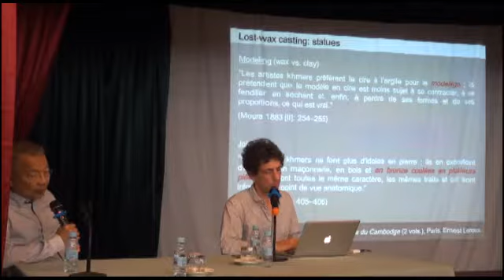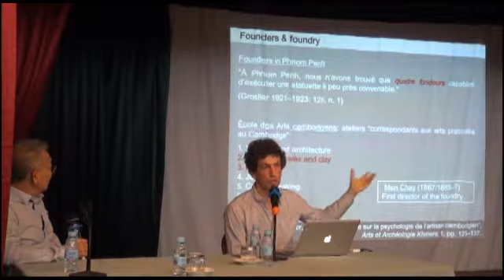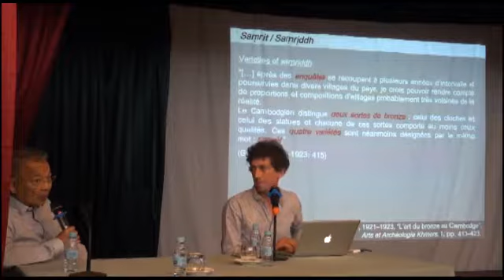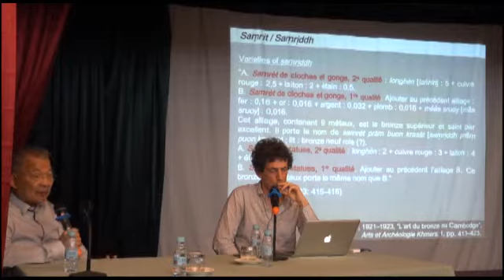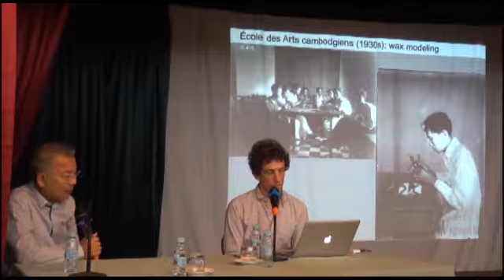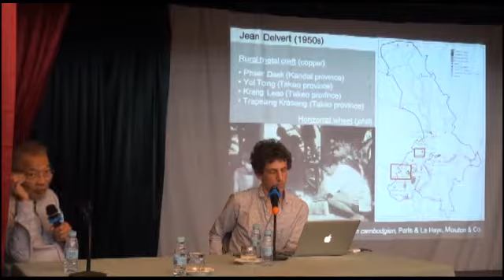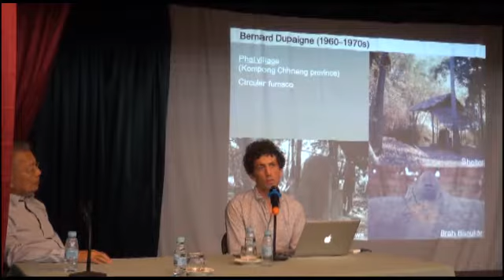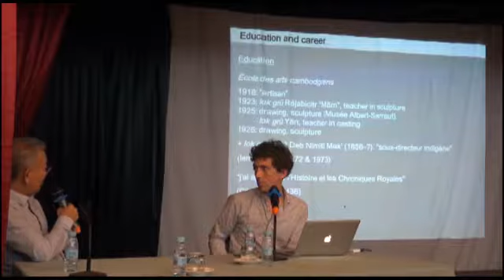BriceVincent Part 02